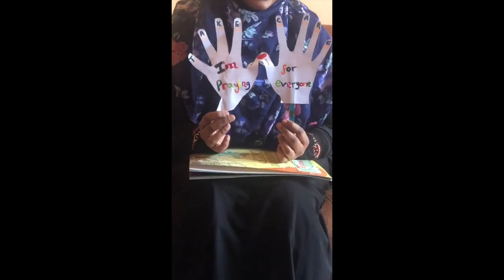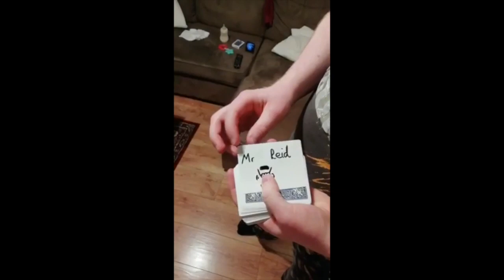A message for our Clifton family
This video is about A message for our Clifton family